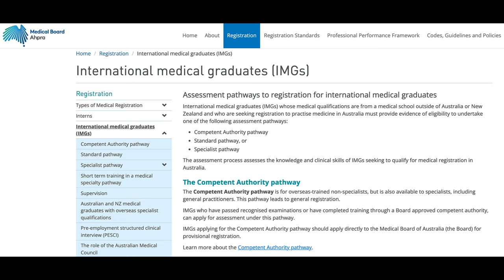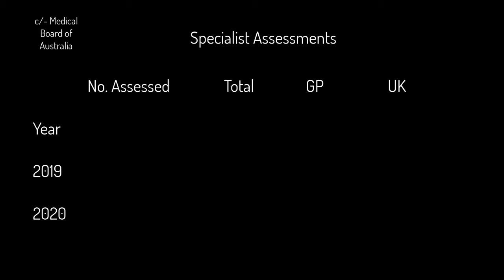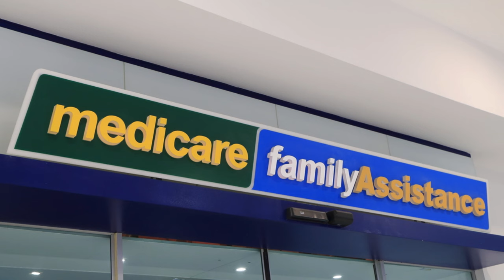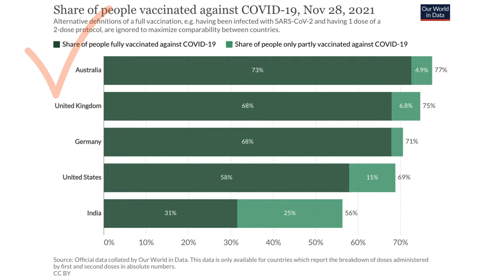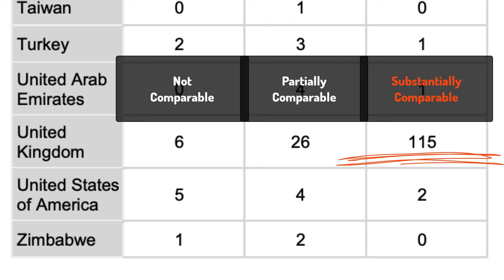UK Doctors in Australia. Why Now Is a Great Time.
If you are a doctor from the UK (United Kingdom) then 2022 is going to be a good time to apply to work in Australia - UK Doctors Australia.

In this video I am going to show you why being a doctor from England, Scotland, Wales or Northern Ireland means you have good prospects for working in Australia.

Bump Music On License to Camtasia

B-Roll on License to Story Blocks